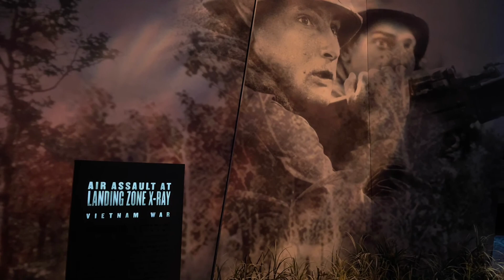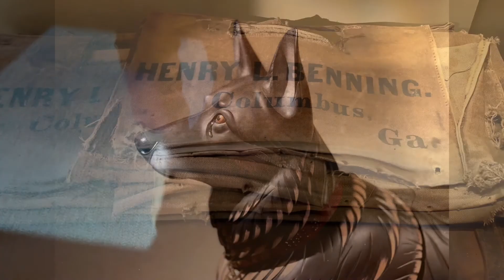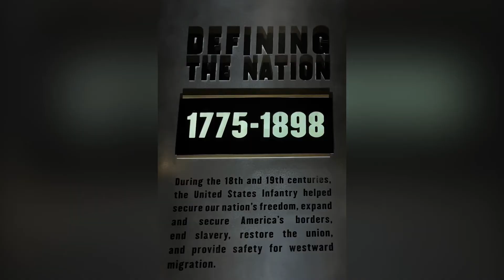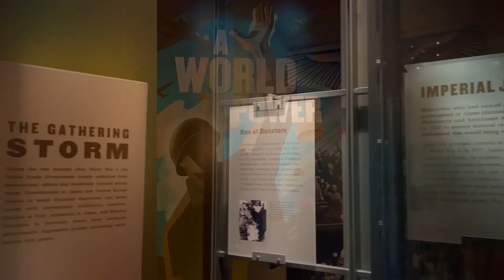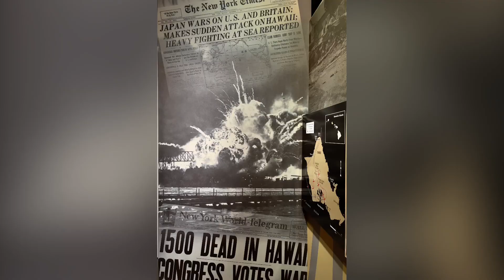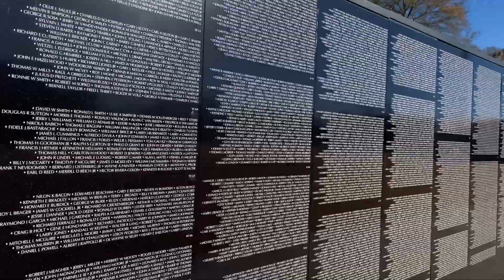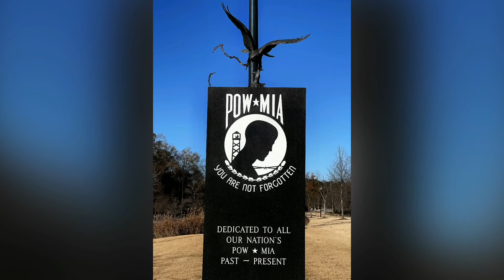National Infantry Museum